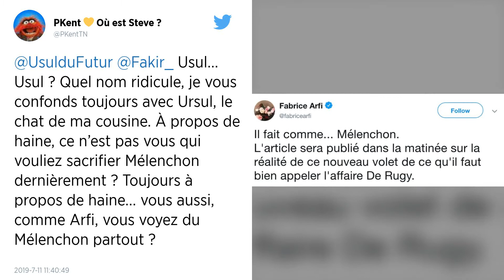Jean-Luc Mélenchon condamné pour l’insuffisance des mentions légales de son site internet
Le député LFI devra verser un euro symbolique de dommages et intérêts et 2 000 euros de frais de justice à un journaliste du Monde. Ce dernier avait saisi la justice pour l’absence de mentions légales en 2016 sur le blog du leader de La France insoumise, après la publication d’un billet le traitant d'« assassin repenti ».

Le chef de file de La France insoumise Jean-Luc Mélenchon a été condamné mercredi 10 juillet par le tribunal de Paris, saisi par un ex-journaliste du Monde, pour l’insuffisance des mentions légales de son site internet en 2016.

La 17e chambre civile a condamné le député à verser un euro symbolique de dommages et intérêts ainsi que 2 000 euros au titre des frais de justice à Paulo Paranagua, journaliste récemment retraité du quotidien du soir.